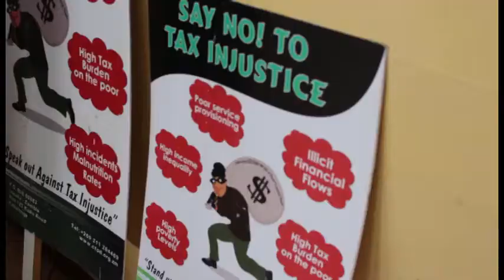Stop the bleeding ZANIS news clip 480p